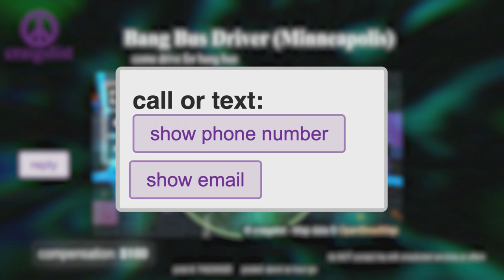I Crashed the BANG BUS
In this video Eric gets a new job
I had so much fun with  @sadworldonline  and Mackenzie Becket, go check out them out for some of the best comedy on YouTube. I can't wait to see them again.
Shot by @MammothInSpace
Music by Aphex Twin, Justin Timberlake, Jack Shaindlin and Dr. Samuel J. Hoffman

Eric Vlog is a YouTube comedy show created in Minneapolis Minnesota. This video is entirely scripted. Please don't delete it.